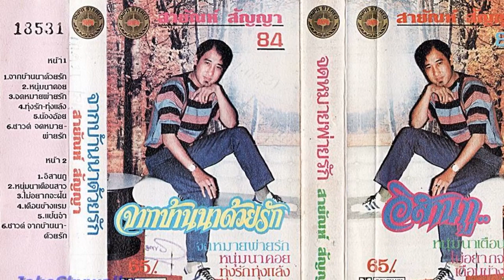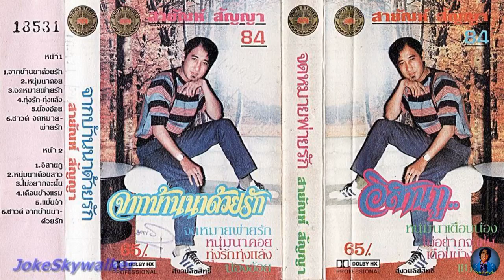เพลง จดหมายพ่ายรัก - สายัณห์ สัญญา ชุด จากบ้านนาด้วยรัก........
เพลง จดหมายพ่ายรัก - สายัณห์ สัญญา ชุด จากบ้านนาด้วยรัก. ขอขอบคุณไฟล์เพลงต้นทางและรูปภาพประกอบด้วยครับ.